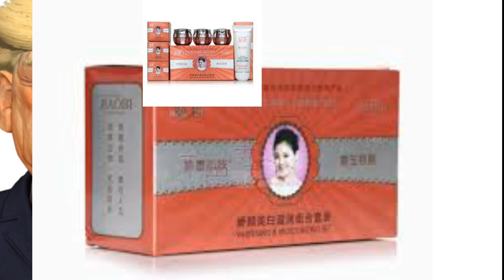Jiaobi skin whitening cream 8446207516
Learn how to turn dark skin to white ,jiaobi skin whitening cream, amazing result of jiaobi cream ,review of skin whitening cream